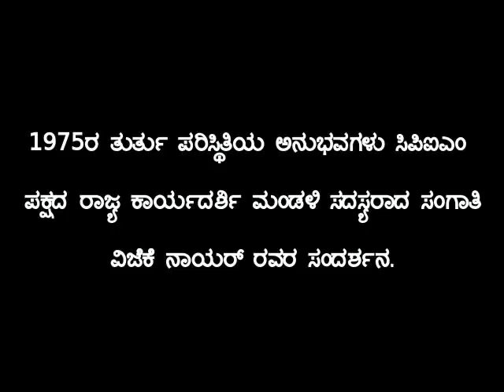CPI(M) Karnataka State Secretary Member VJK Nair shared the Emergency Experience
1975ರ ತುರ್ತು ಪರಿಸ್ಥಿತಿಯ ಅನುಭವಗಳು ಸಿಪಿಐಎಂ ಪಕ್ಷದ ರಾಜ್ಯ ಕಾರ್ಯದರ್ಶಿ ಮಂಡಳಿ ಸದಸ್ಯರಾದ ಸಂಗಾತಿ ವಿಜೆಕೆ ನಾಯರ್ ರವರ ಸಂದರ್ಶನ.